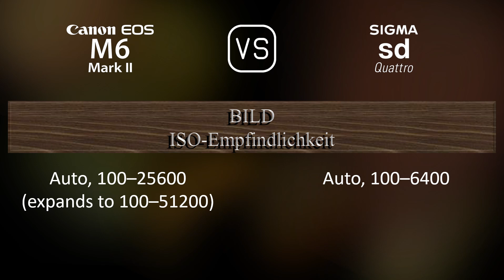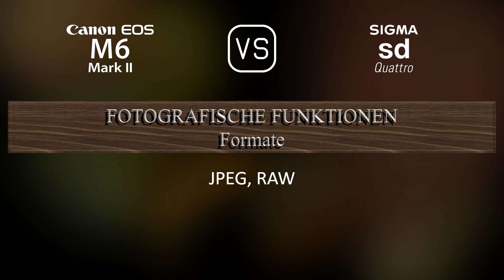Canon EOS M6 II vs. Sigma sd Quattro: Ein Vergleich der technischen Daten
Dieses Video gibt einen Überblick über die Canon EOS M6 II und die Sigma sd Quattro in einem parallelen Technikdatenvergleich (comparison of specifications). Vielen Dank fürs Zuschauen.

00:25 EINFÜHRUNG
00:33 KAMERAGEHÄUSE
00:40 BILDSENSOR
01:01 BILD
01:16 OPTIK & FOKUS
01:41 BILDSCHIRM
01:58 SUCHER
02:13 FOTOGRAFISCHE FUNKTIONEN
03:06 VIDEOGRAFISCHE FUNKTIONEN
03:20 SPEICHERUNG
03:24 KONNEKTIVITÄT
03:49 ALLGEMEINE ANGABEN
04:07 SONSTIGE FUNKTIONEN